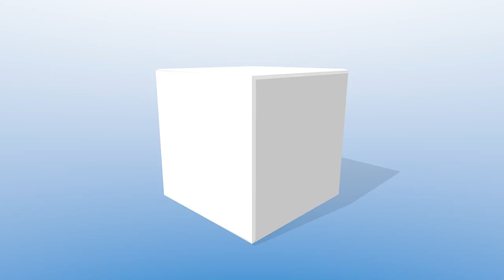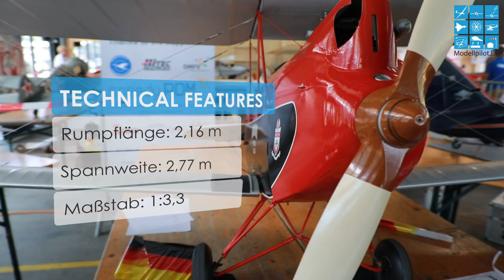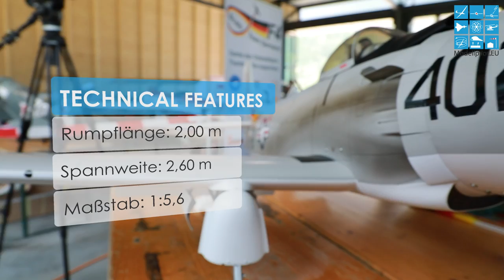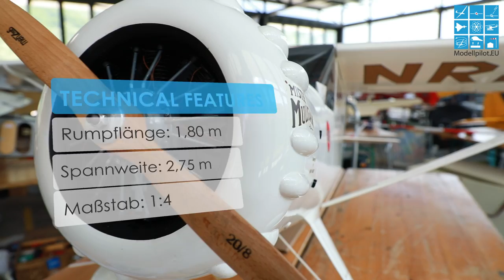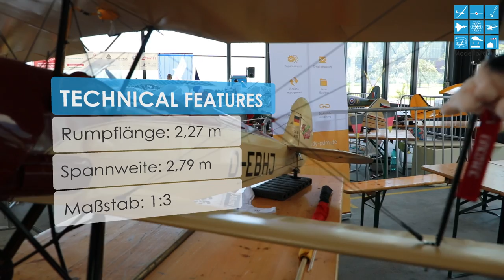TEAM GERMANY - ALL RC SCALE MODELS IN DETAIL F4 SCALE WORLD CHAMPIONSHIP 2018 MEIRINGEN [HD]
TEAM GERMANY - ALL RC SCALE MODELS IN DETAIL F4 SCALE WORLD CHAMPIONSHIP MEIRINGEN [HD]

Die FAI F4 Scale World Championship, die Weltmeisterschaft für verkleinerte Nachbauten manntragender Modellflugzeuge, fand auf dem Militärflugplatz in Meiringen in der Schweiz statt. Modellpilot.EU war beim Wettbewerb vor Ort und stellt Ihnen den Bericht mit zahlreichen Videos in 4K Ultra-HD vor.